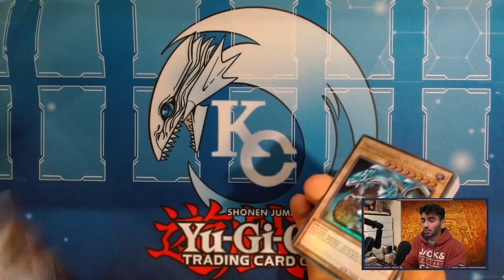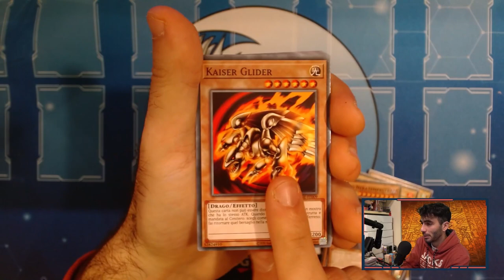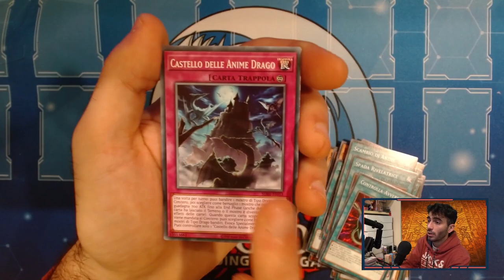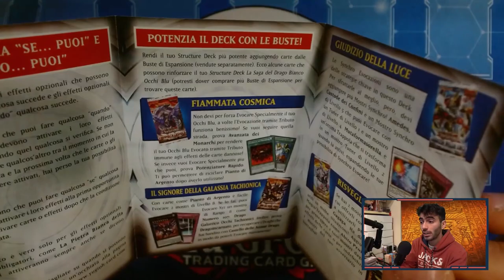APRO UN PRODOTTO VINTAGE DI 9 ANNI FA!!!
🔹SOCIAL
- Instagram Cappello di Paglia: